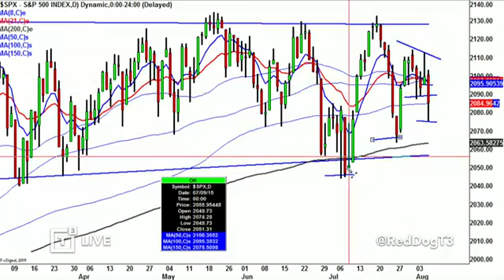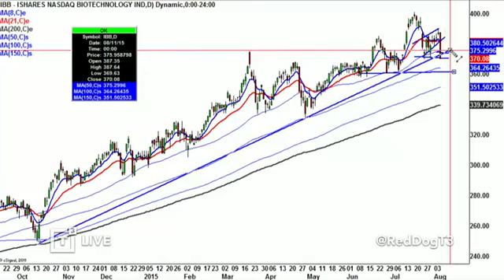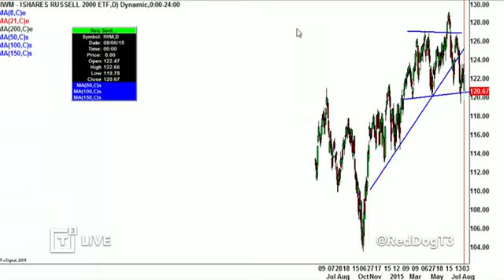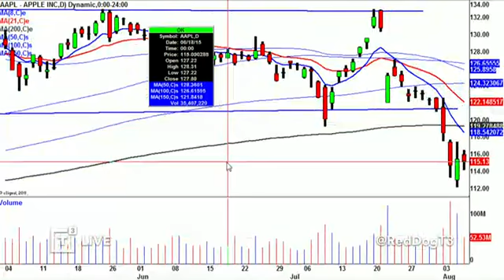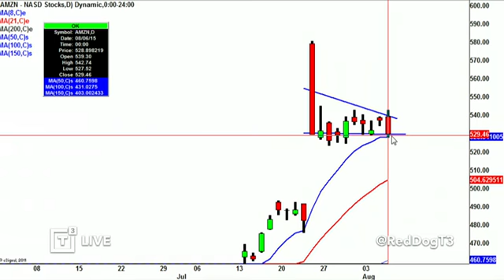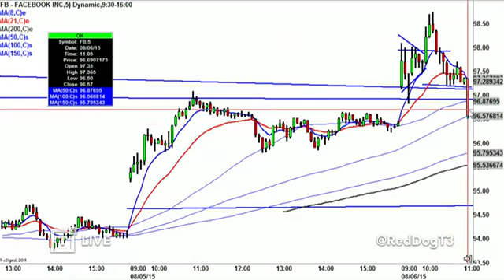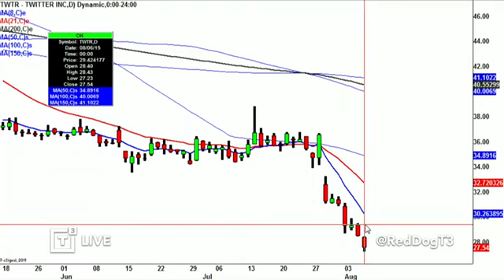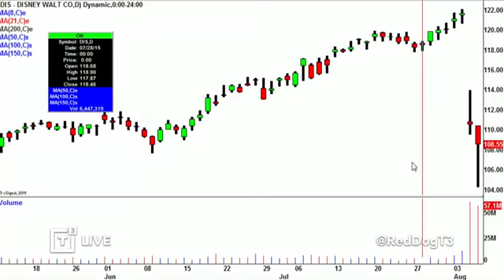Daily Recap: The Market Shakes Up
The brightest minds in finance are flocking to Florida for a weekend you'll never forget.

Scott Redler, Chief Strategic Officer of T3 Live and T3 Trading Group, LLC. hosts the Daily Recap for Thursday, August 6, 2015, sharing trading ideas, his personal point of view about today's market activity as well as analyzing stock charts and indices he and traders from the T3 Live community are actively watching together with the help of the Virtual Trading Floor (VTF) throughout the trading day, to help you improve your stock market trading performance.

$SPX $DIA $IWM $IBB $XLF $XLE $DIS $VIAB $AAPL $GOOGL $AMZN $FB $LNKD $TWTR